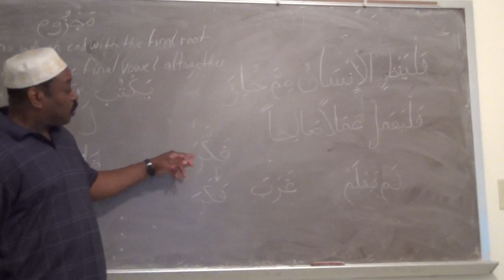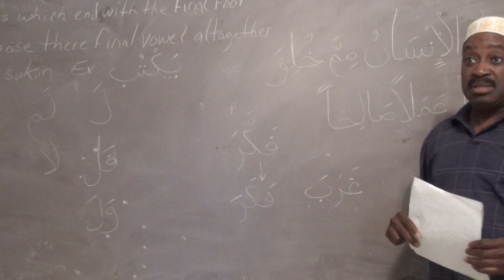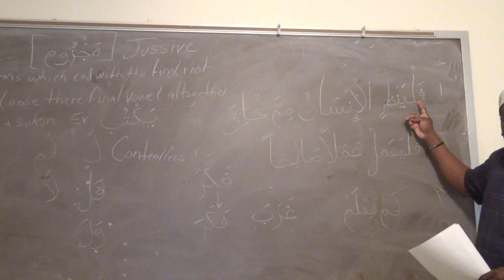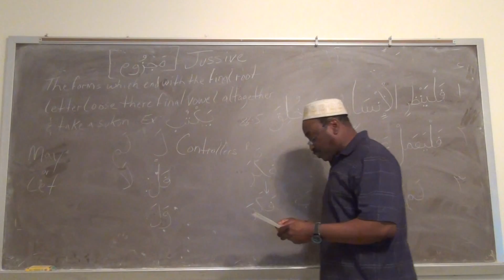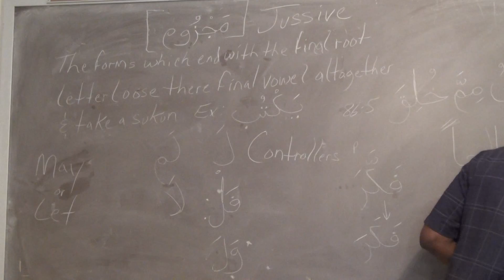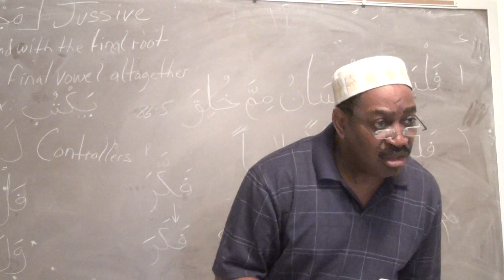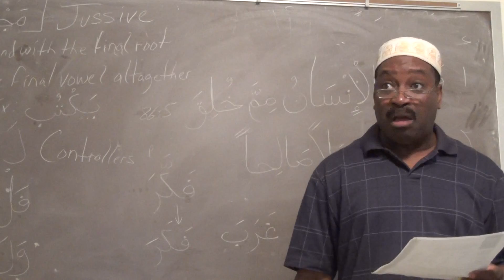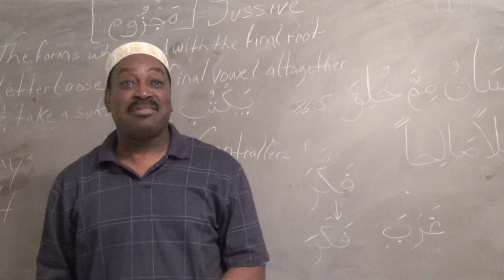Learn Arabic with brother Bilal #9 تعلم اللغة العربية للمتحدثيين للانجليزية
The weekly class to learn Arabic in Masjid Alnour, Columbus, Ga is public now for whoever want to learn reading and writing Arabic correctly. please join us every Sunday from 11.30 to 01.30 if you live in Columbus, it is free and everybody is welcome.